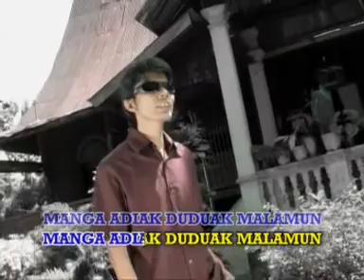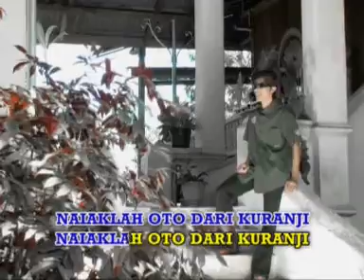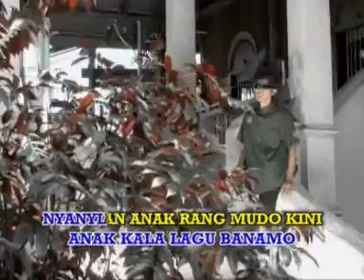Boy Shandy - Anak Kala (Official Musik Video)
Gamad Boy Shandy